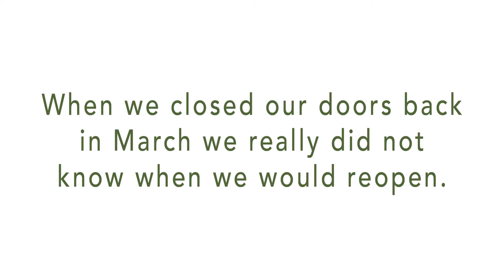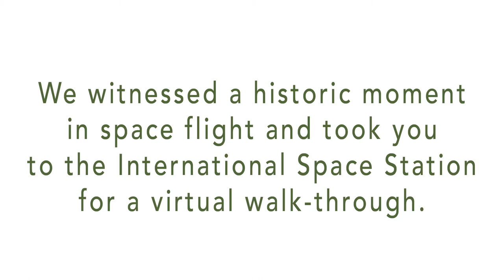We Took You on a Journey | MOAS 2020 Summer Appeal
During a time when we were all meant to stay home, we did not want your exploration of our world to halt. We set our sights on creating free content to take you on a virtual journey - exploring our neighboring counties, "traveling" in our minds to New Orleans when we baked beignets, and navigating the night sky and our vast universe.

We hope that you will consider making a donation to our Summer Appeal to help us continue to provide free online content to our community while our in-person programming remains limited.

Thank you for your continued support of the Museum of Arts & Sciences.